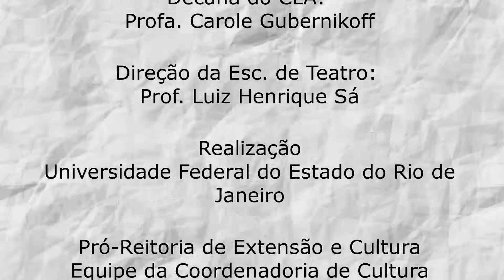ENFERMAGEM entre a COVID-19 e a VIDA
CULTURA UNIRIO NA SUA CASA EM TEMPOS DE QUARENTENA

Autoria:
Nébia Maria Almeida de Figueiredo
Profa. Emérita da UNIRIO/Escola de Enfermagem Alfredo Pinto

Intérprete:
Paulo Tespis
Estudante da Escola de Teatro/UNIRIO